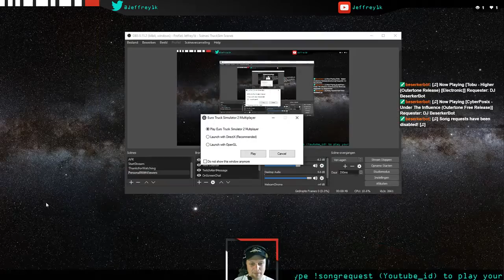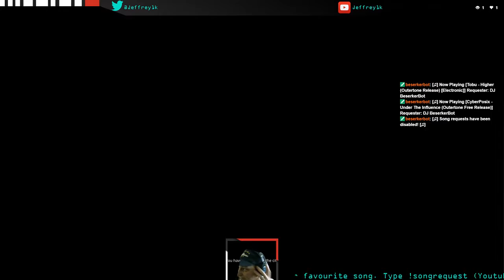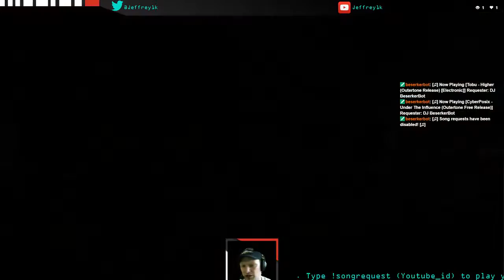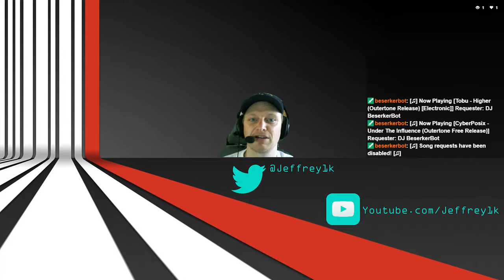ETS2 MP EU2 | Night drive From Dover to Salzburg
Hi Guys, Welcome back and let's dive into a Night time drive from Dover to Salzburg. Enjoy!